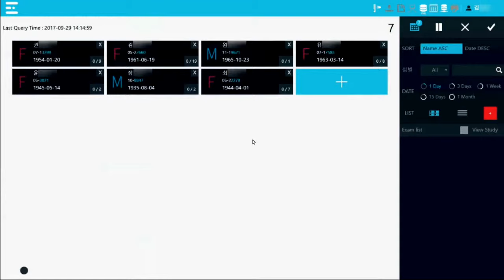GoDR with Auto Stitching feature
We announced GoDR with Auto Stitching feature and share the video.